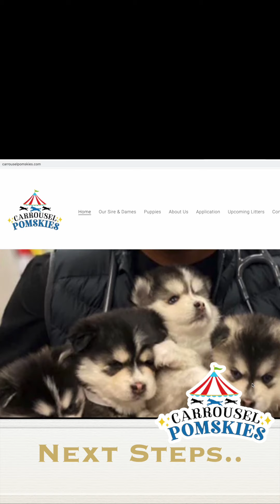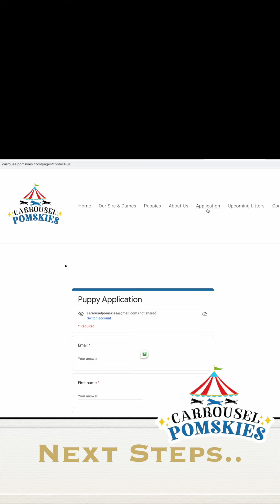Dallas the pomsky puppy 3 weeks old!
Dallas, the 3-week old Pomsky puppy, is a bundle of cuteness with his black and white Husky masked coat. At this age, Dallas is still in the early stages of his development and has a lot of growing to do.

Physically, Dallas is gaining weight rapidly, and his body is becoming more proportionate as his legs grow longer. His eyes are now fully open, and he can see his surroundings much more clearly. His ears are starting to stand up, and he's beginning to explore the world around him by wobbling around on all fours.

Dallas is also starting to develop his social skills. He's learning how to interact with his littermates, which is essential for his emotional development. He's also starting to become more curious and playful, and he loves to explore his environment. At this age, Dallas is also beginning to develop his personality, and his playful and affectionate nature is starting to shine through.

As Dallas continues to grow and develop, it's essential to provide him with plenty of love, care, and attention. Regular visits to the vet for check-ups, vaccinations, and deworming are critical for his health and well-being. A balanced diet that meets his nutritional needs is also important, and plenty of exercise and playtime will help him develop physically and emotionally.

Overall, Dallas is a typical 3-week old Pomsky puppy, full of energy, curiosity, and love. With proper care and attention, he will continue to grow and develop into a happy and healthy adult dog.